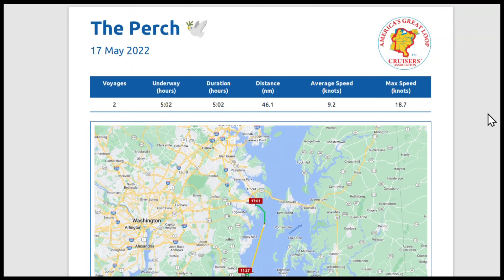Great Loop Cruising Info: Leg 25-Solomons to Annapolis, MD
Our 25th day underway on the Great Loop takes The Perch from Solomons, MD to Annapolis, MD. It includes a four-hour delay for a very slow fuel fill-up (but we saved about 40-cents per gallon) and a cruise past the iconic Thomas Point Shoal Lighthouse. Join us for this 50-mile cruise on the Chesapeake Bay.

America's Great Loop Cruisers' Association is a community for those interested in the Great Loop. We offer information and inspiration, including a Great Loop planning map and sample itinerary for the entire route.